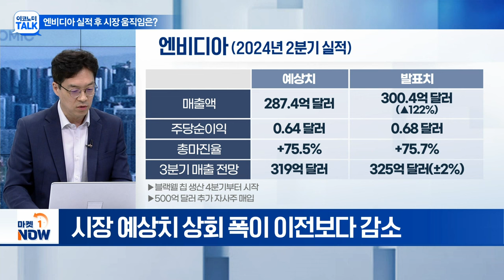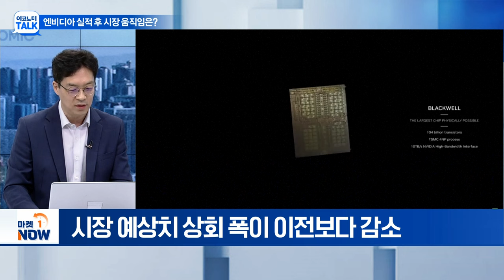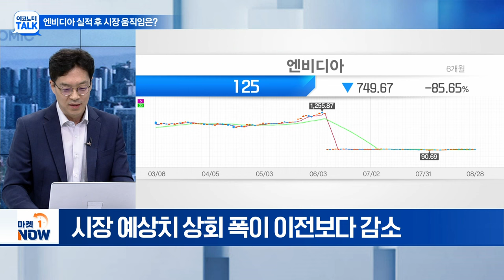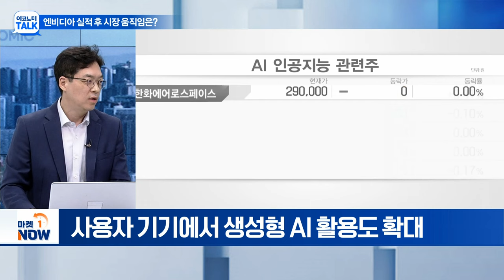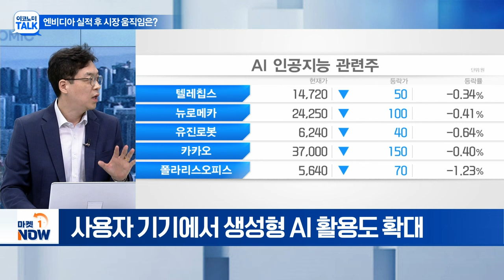엔비디아 2분기 호실적 발표! 주식 시장 변화와 전망은? | Market Now (20240829)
Q. 엔비디아 2분기 실적 시장 예상치 상회... 평가는?
Q. 엔비디아 호실적에도 주가 하락한 이유는?
Q. 엔비디아 실적 이후 반도체주 향방은?
Q. 반도체 산업의 변화가 AI 산업에 주는 영향은?
Q. AI 산업, 향후 전망은?
Q. 美 FOMC 앞두고 확인해야 할 이벤트는?